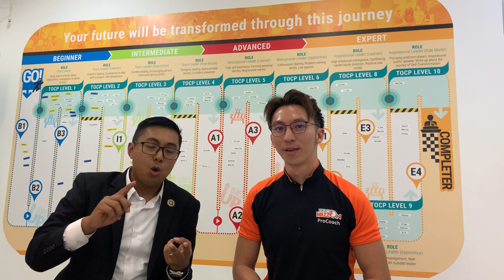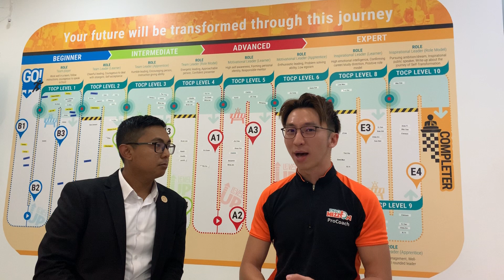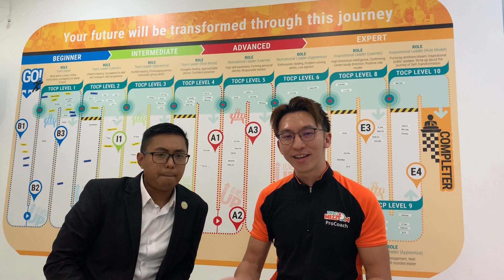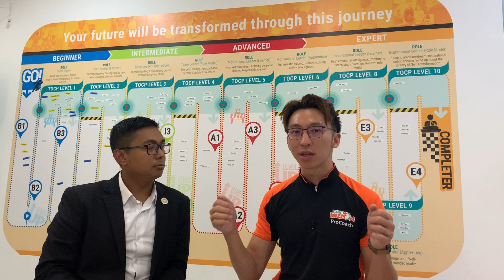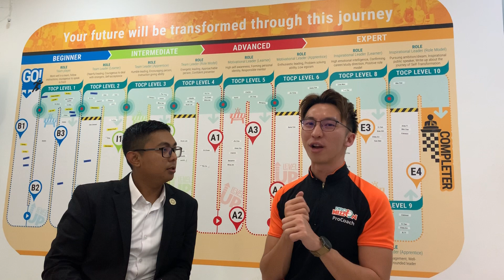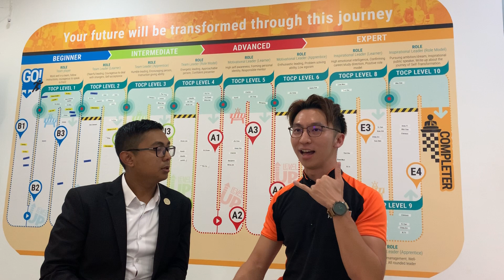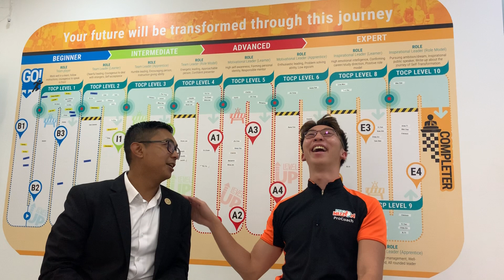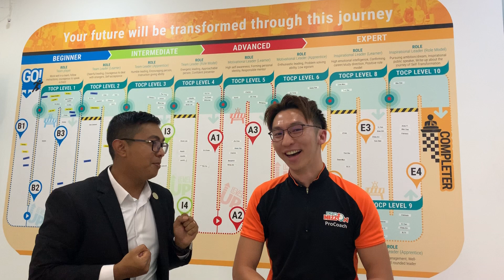How to Build & Boost Your Children’s Self Confidence | Coach Jason on Real Parenting Talk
Coach Jason from ProMizzion has coached, trained and led a group of youth and young teenagers to plan, organize, market, execute, and perform a concert that can fit a few hundred people without any involvement from any adults. He is specialized in helping kids to build up their confidence. This week we are going to explore what are the problems facing by both kids and parents. We are going to pick some brains from Coach Jason to understand deeper about confidence and how can we build up our own confidence as well as helping the young ones. We will dive in deeper to explore the role of parents in building confidence and how can parents provide the best environment for kids to grow up to be a confident person. For further information about the programme, please or follow them on Facebook

SHOW NOTES:
Introduction of the guest this week – Coach Jason from ProMizzion [0:33]
What is ProMizzion? [1:57]
3 most common problems faced by kids and teenagers nowadays noticed by parents [4:21]
3 stages of confidence - self-confidence, self-esteem & self-worth  [5:32]
What and how does ProMizzion do? [8:27]
Age doesn’t classify you, it’s the ability, capability & skillset [9:51]
A story about a concert that is organized and run by students [11:36]
The importance of involving parents to make it works [13:04]
Motivation is about doing it consistently [15:48]
Symptoms that are observed and problems that are faced by parents [17:25]
Why kids nowadays need this compared with previous generations [19:07]
A decision that parents made a few years ago & now they regret [21:50]
Students rather share with coaches & not parents, why [23:56]
How to acknowledge and listen to your kids? [25:19]
How to train your children to be independent with this one skill? [26:56]
How to give a compliment to your kids & celebrate with them? [28:01]

This show is recorded by Turbocharge Learning. We help students to get great results by giving them the study hacks.